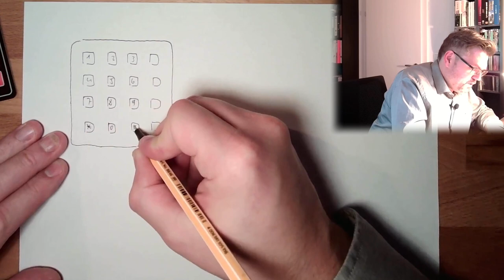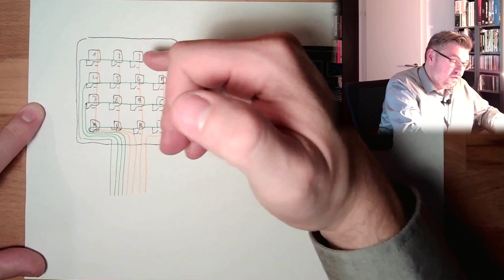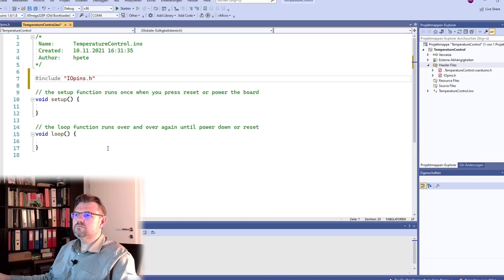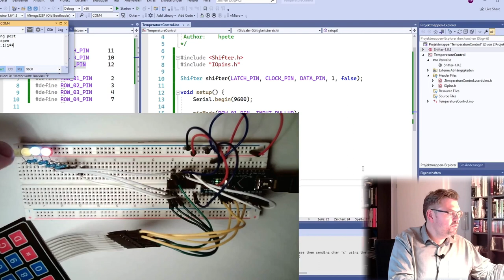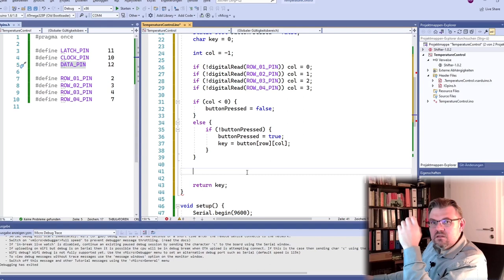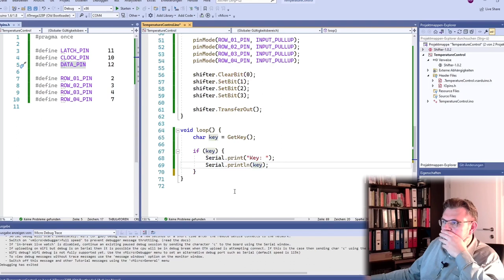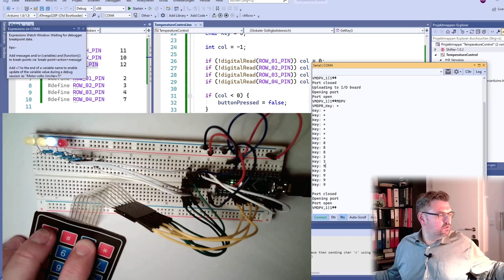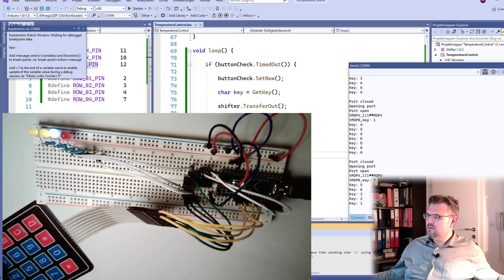PRTC 01: Keypad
A new project: A temperature controller with an peltier-element. This time we want to take casre about user-inputs via an 4x4 keypad.